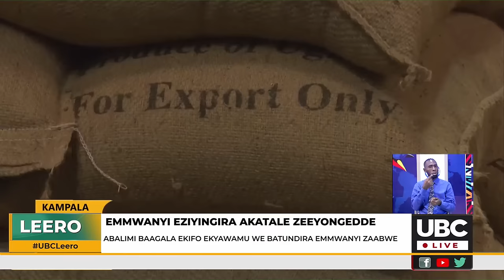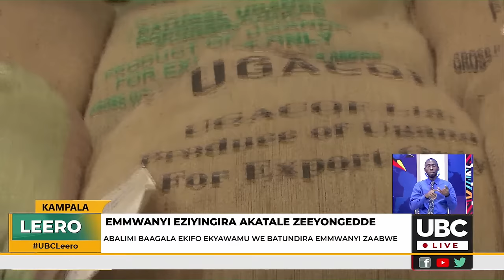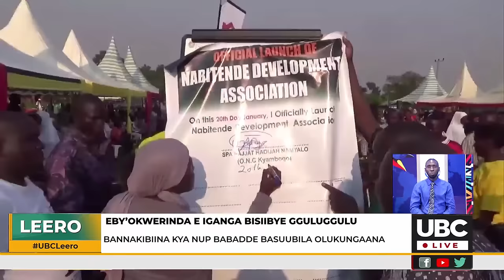LIVE: PRESIDENT MUSEVENI PAYS TRIBUTE TO FALLEN HON. CECILIA OGWAL - JANUARY 22, 2024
LIVE: PRESIDENT  MUSEVENI PAYS TRIBUTE TO FALLEN HON. CECILIA OGWALI JANUARY 22, 2024